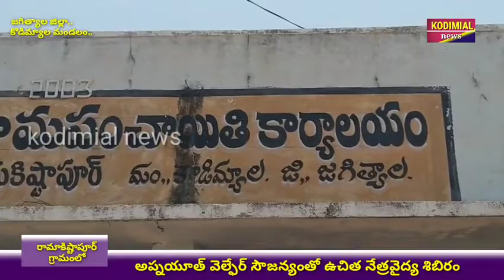Ramakistapoor kodimyal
Free 👁Camp
Free Operations